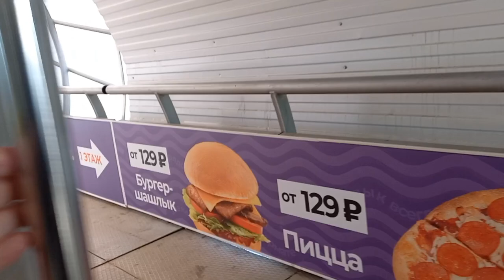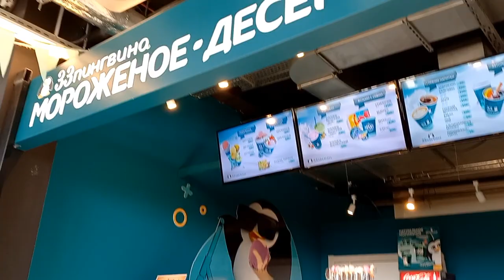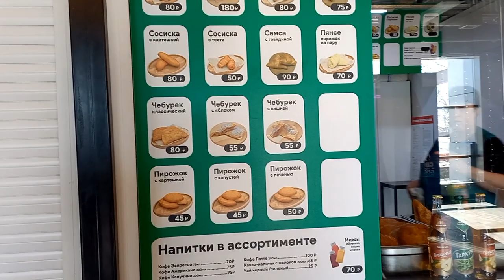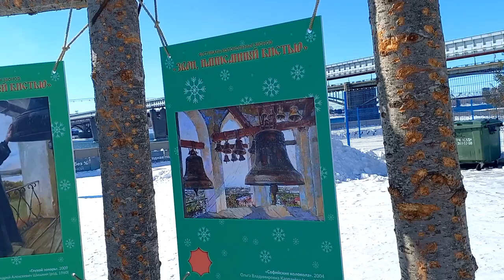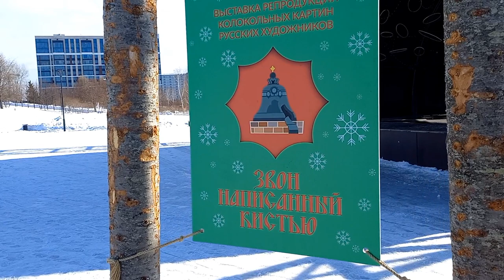RUSSIA TODAY 🇷🇺 Life in Russia under sanctions/vlog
My name is Irina. I live in Russia In Siberia city Novosibirsk.
I am blogger and I show my life in Russia. I post videos daily about Prices In supermarket, shopping malls, grocery stores and beautiful places In my city. I hope you will like my Vlogs from Russia.